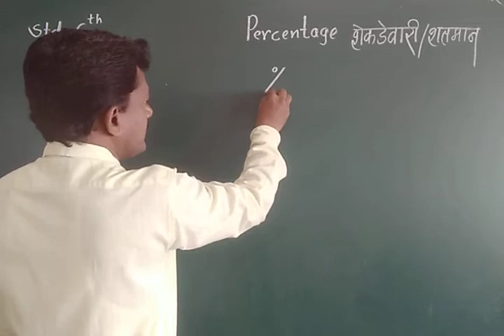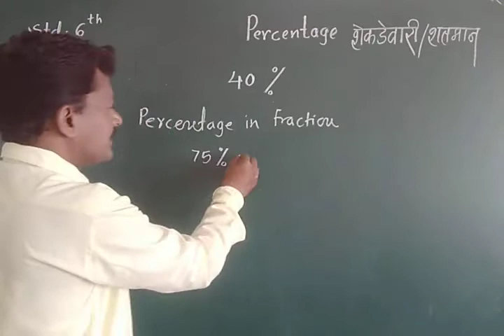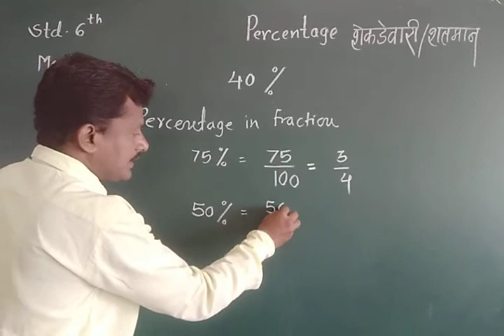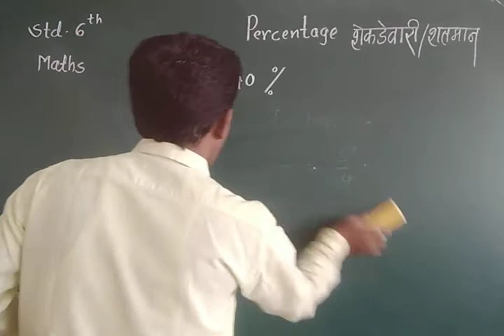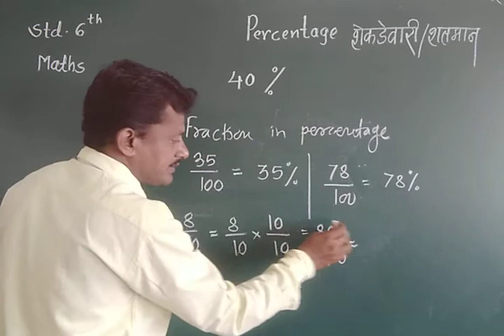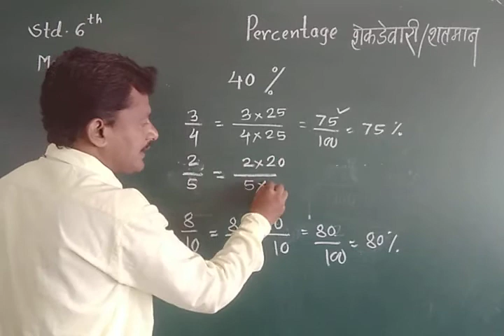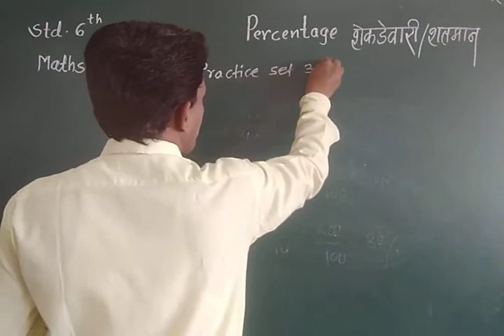Percentage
Standerd 6th mathematics